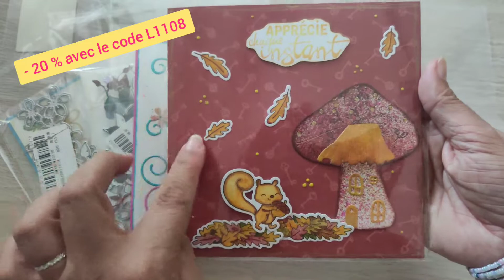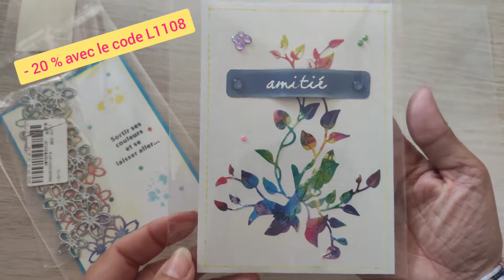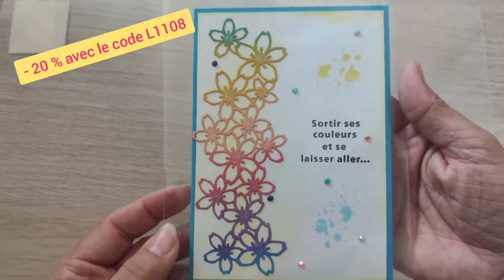Synthèse de toutes mes créations avec les dies Kokorosa Studio - partenariat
Je suis contente de vous présenter aujourd'hui les créations faites grâce au partenariat de Kokorosa 😃.

Si vous avez des questions ou besoin d'un lien, n'hésitez pas à me laisser un commentaire, ou à m'envoyer un mail.

à bientôt 😊